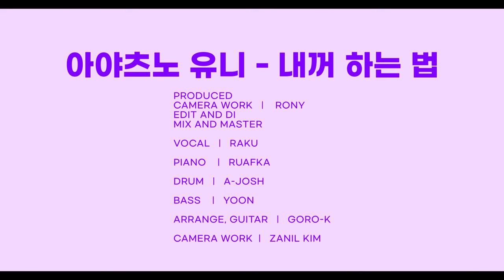아야츠노 유니 - 내꺼 하는 법 (band ver) | ( Ayatsuno Yuni ) | 이지두밴드 커버 [라쿠]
안녕하시지~~~

■GUITAR ,ARRANGE : @_goro.k

■BASS : YOON  @lovetheyoon

■DRUM : 아조시 (A-JOSH) @GJDrum

■KEBOARD : 루아프카  @ruafka0413

■MIX ,MOVIE :  사장

■CAMERA WORK :   @ZanilKim